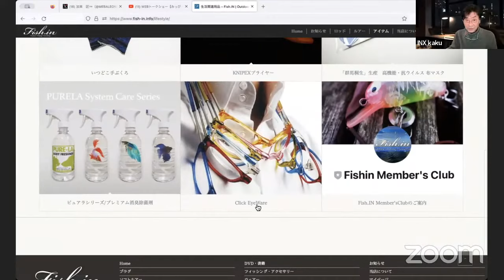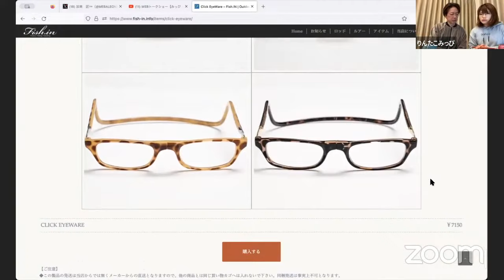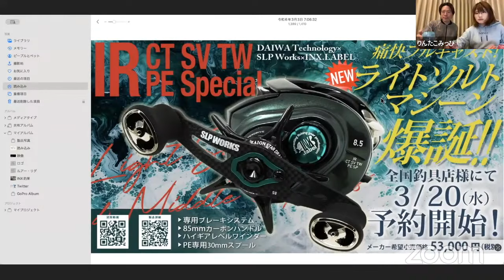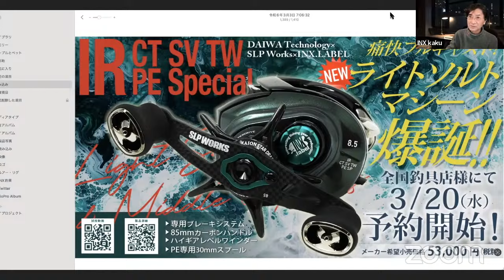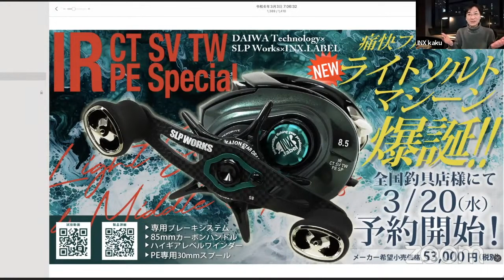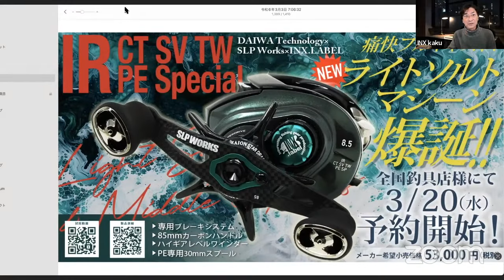【修正版】みっぴ&りんたこ&レオンの「釣りは楽しんでナンボ Meeting」